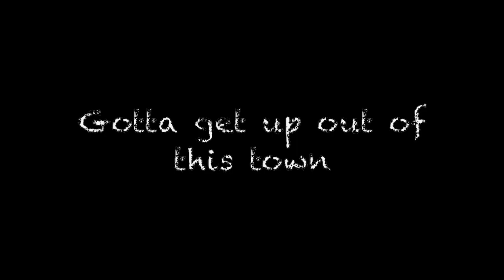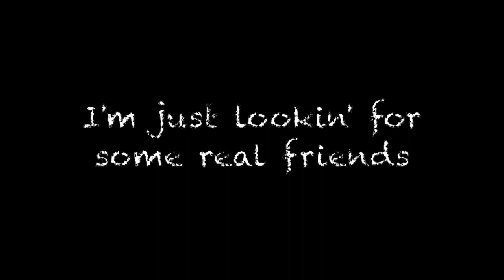Real friends - Msp Version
Accounts:
Swe Whishes
Us ytwhishy
Uk ytwhishy

I record with QuickTime Player